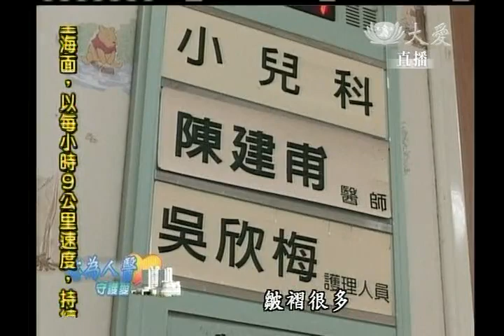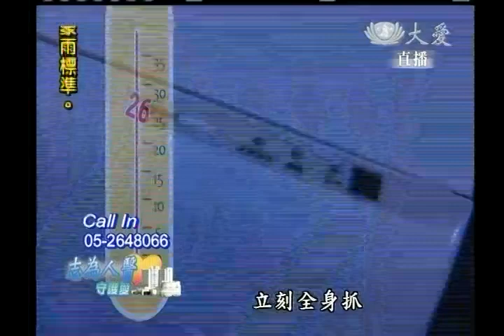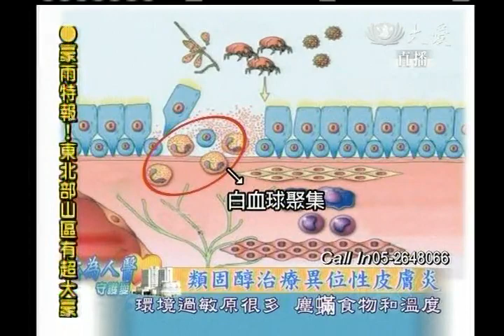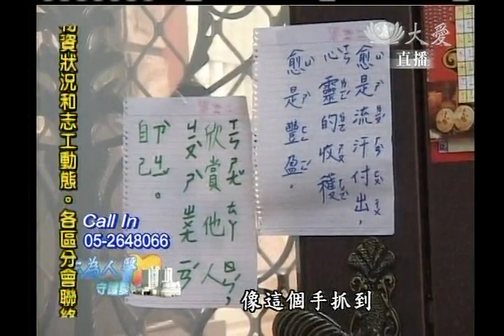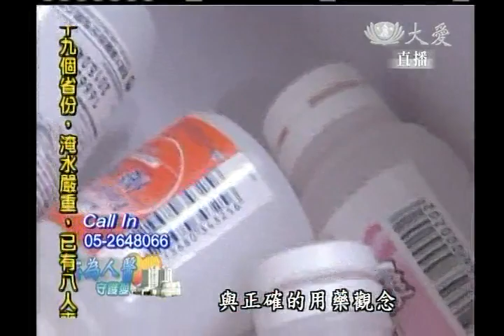20120731《志為人醫守護愛》是毒？是藥？